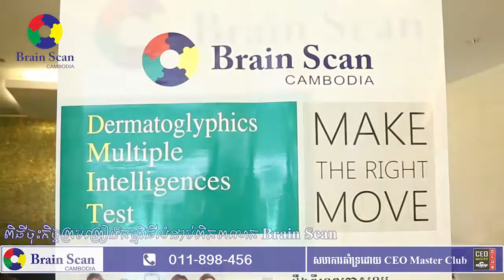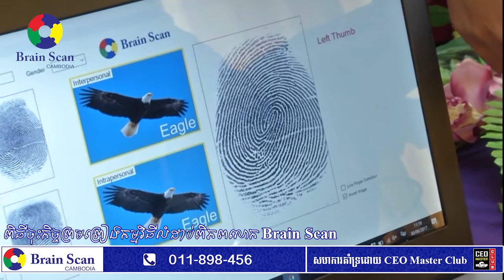Brain Scan Cambodia ft Sub Franchise sign contract on 30 June, 2017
កម្មវិធី៖ ចុះហត្ថលេខាលើកិច្ចព្រមព្រៀងទិញសិទ្ធិបើកអាជីវកម្ម កម្មវិធីលំដាប់ពិភពលោក "ប្រែនស្គែន Brain Scan" សំរាប់សាខាខេត្តព្រះសីហានុ ខេត្តបាត់ដំបង​ និងខណ្ឌ ៧មករាដែលធ្វើការប្រព្រឹត្តិទៅនៅថ្ងៃទី៣០ ខែមិថុនា ឆ្នាំ២០១៧ នាវេលាព្រឹក នៅទន្លេបាសាក់២ រាជធានីភ្នំពេញ។

"ឱកាសក្លាយជាដៃគូទទួលសិទ្ធធ្វើអាជីវកម្មផ្តាច់មុខលើបច្ចេកវិទ្យា វិទ្យាសាស្រ្តលំដាប់ពិភពលោកប្រែនស្គែន-Brain Scan"
ចាប់អារម្មណ៍ក្លាយជាម្ចាស់ទទួលសិទ្ធផ្តាច់មុខ! ប្រញាប់ឡើងចំនួនទីតាំងមានកំណត់!
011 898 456 / 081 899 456

សាខា Brain Scan Cambodia ទូទាំងប្រទេសកម្ពុជា៖
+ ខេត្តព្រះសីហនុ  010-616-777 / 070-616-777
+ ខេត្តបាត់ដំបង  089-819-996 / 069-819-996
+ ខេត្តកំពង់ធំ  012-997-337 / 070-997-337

Brain Scan Cambodia ជួយលោកអ្នកឲ្យរកឃើញ អាថ៌កំបាំងទេពកោសល្យខួរក្បាលពីកំណើត!
គ្រាន់តែ ស្គែនលើក្រយ៉ៅដៃទាំង10ម្រាមតែប៉ុណ្ណោះ!!!